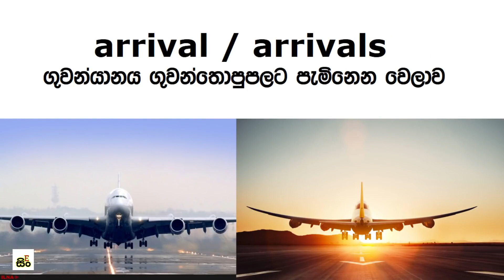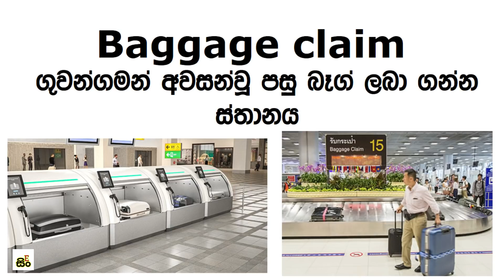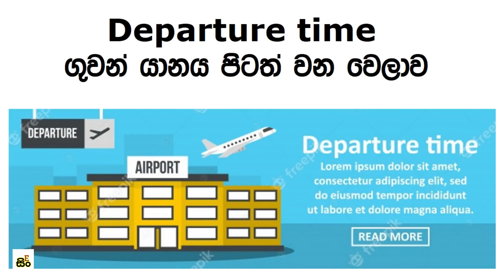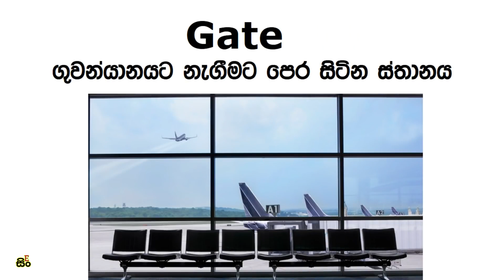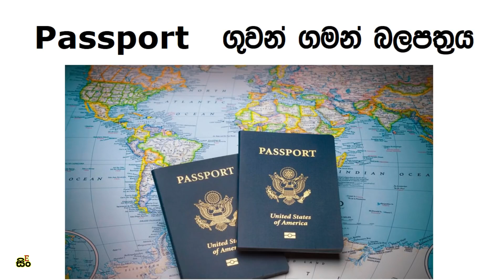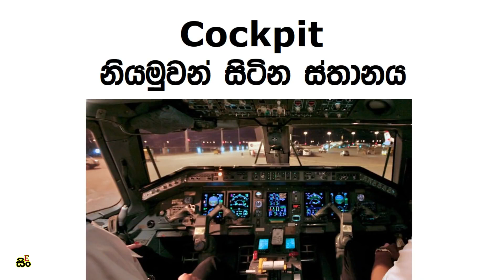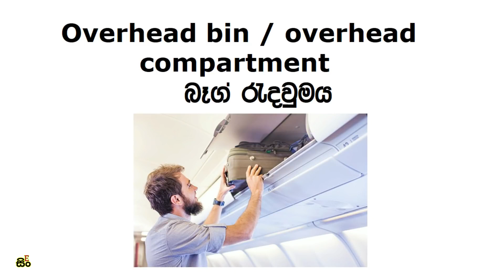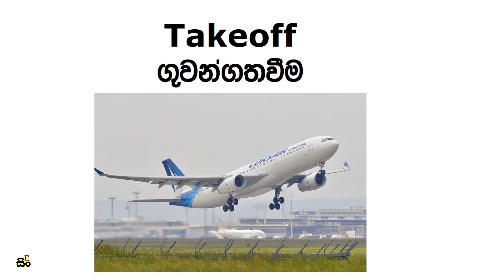ගුවන් තොටුපලේදි අවශ්‍ය වන ඉන්ග්‍රීසි වචන